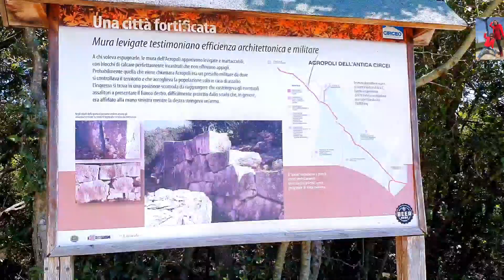Walking tour Sabaudia, Circeo, Italy | Сабаудія, Чірчеo, Італія